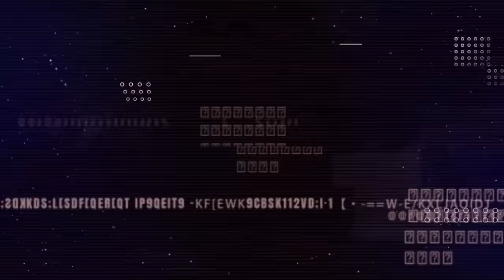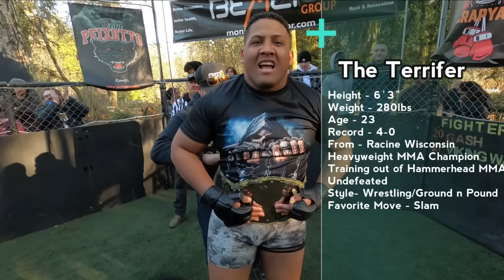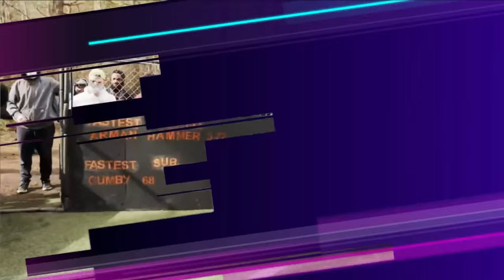Full feature super Event! 30+ Fights!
Quality Backyard MMA, Boxing, BJJ and Kickboxing - hosted by Firechicken
Best Fights of 2023

ALL STUNTS AND MATCHES ARE FILMED IN A CONTROLLED ENVIRONMENT WITH SAFETY BEING THE MOST IMPORTANT FACTOR.

OUR MATCHES ARE 100% LEGAL. ALL PARTICIPANTS MUST BE 18 OR OLDER. Welcome to the Scrapyard! We are a LEGAL backyard Fight organization Located in the Pacific Northwest. We Are a Branch of the largest fight organization in the country, STREETBEEFS. The Scrapyard was created in 2020 by "Firechicken", a former Amateur MMA fighter, Wrestling coach, and Boxer. The main branch of STREETBEEFS was created in 2008 by Chris Wilmore aka Scarface. Streetbeefs as a concept was created in order to stop street violence with it's "Guns down, Gloves up" movement. The Scrapyard holds monthly fights in our Pacific northwest location. No money is involved in any way, we do not pay fighters or charge any sort of admission to our events. We aim to give people a place to start their combat sports journey, meet people, solve beefs, or just test out their abilities.

All sign ups are done on our facebook group only